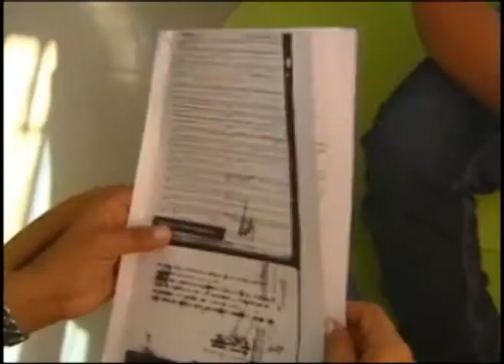Pulso Latino Show 240114 2e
Esaki ta e di dos parti di e Noticiero Pulso Latino di Januari 24, 2014 presenta pa Alejandra Forero